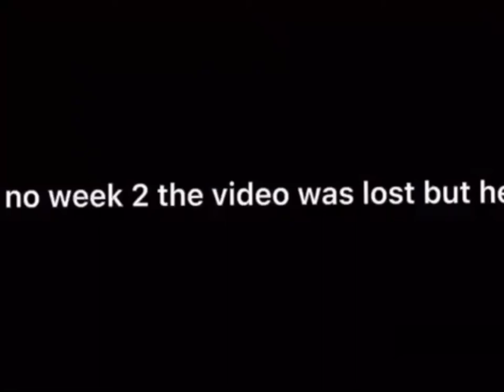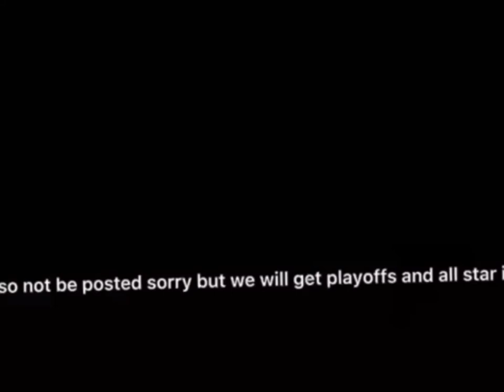MBA game of the week 3 highlanders vs cyclones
This is a reuploaded video sorry for no week 2